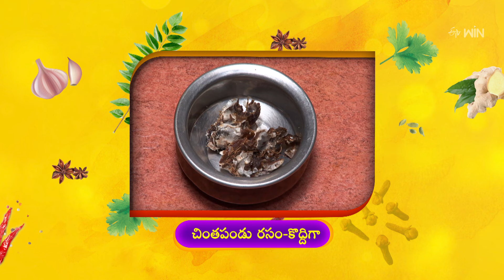Senagapappu Dryfruits Payasam | Indian Kitchen | 27th Aug 2024 | Full Episode | ETV Abhiruchi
శెనగపప్పు డ్రైఫ్రూట్ పాయసం, వంగీ బాత్

The guest presents us with the tasty dishes of Senagapappu Dryfruits Payasam and Vangi Bath made with simple ingredients.